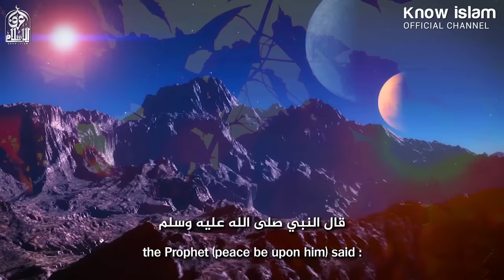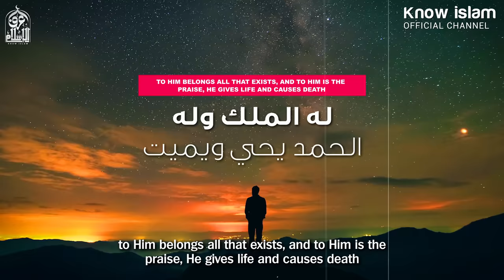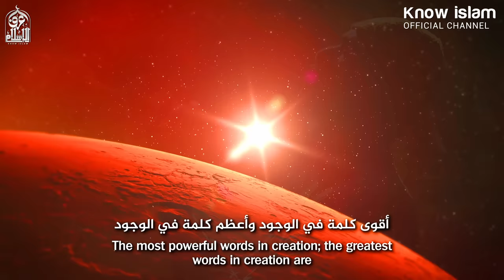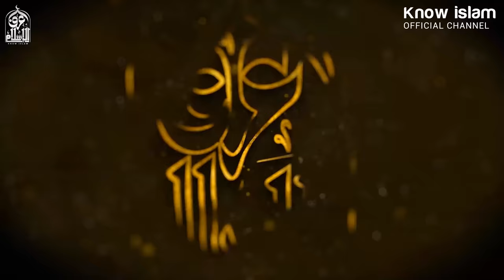إذا قلت هذا الذكر، بعث الله ملائكة مسلحة تحميك.. || د. محمد سعود الرشيدي